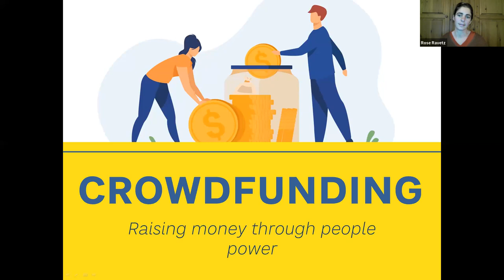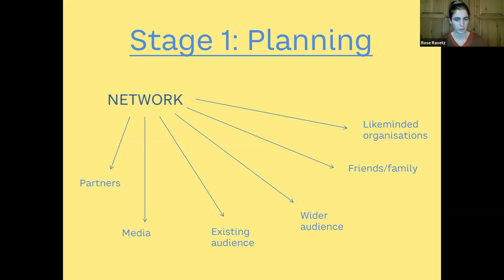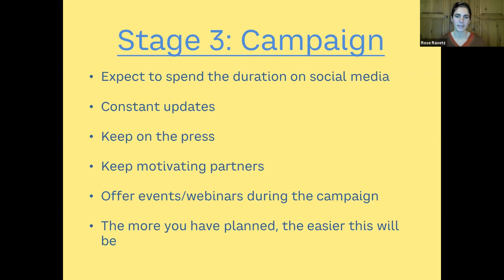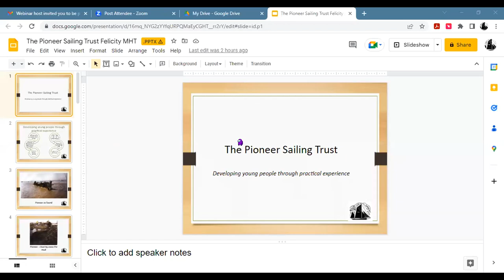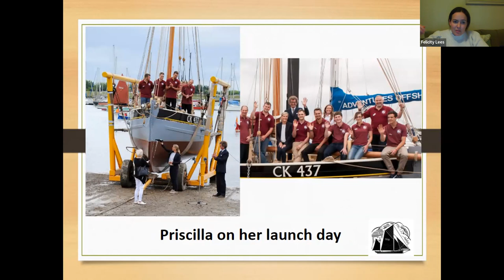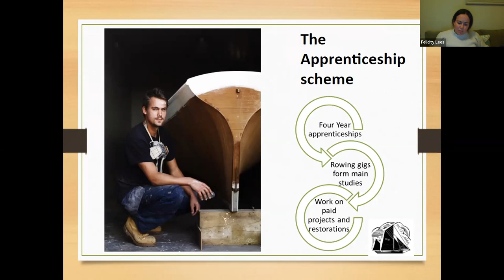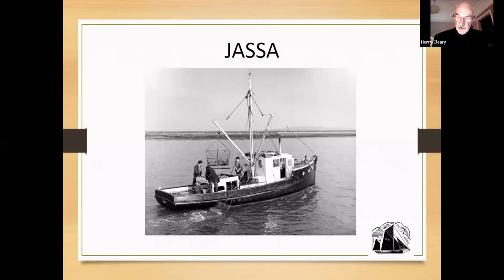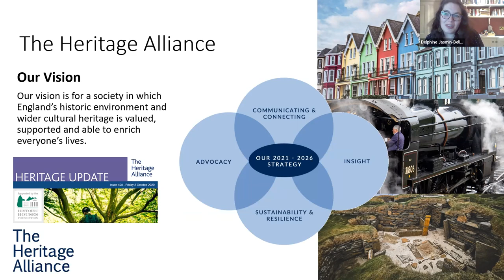Webinar - New Approaches to Funding Maritime Heritage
This joint Maritime Heritage Trust and National Historic Ships webinar brings together a range of experience on funding including:

- Rose Ravetz, experienced global sailor and production manager for Wind, Tide, Oar a film by Huw Wahl, currently in production, which explores "the absorbed attention and artistry of engineless sailing, and the lives of those few exceptional seafarers prepared to go to sea whilst relying on the natural elements alone" and was the subject of a very successful Crowdfunder as well as other grant support;

- Felicity Lees, Operations Manager at Pioneer Sailing Trust, describes how the Trust is taking forward its Development funding of £61,300 recently awarded by The National Lottery Heritage Fund to help the Trust progress their plans to apply for a full National Lottery grant at a later date .

"Over five years a partnership between Pioneer Sailing Trust and Vanguard Restoration Foundation will restore two iconic historic vessels, reach and attain maximum benefit for community audiences and deliver a sustainable business model for their long term operation.

The project aims to improve wellbeing, health and mental health within the community, equip trainees with new skills, increase capacity to restore and maintain heritage and other vessels, and build community engagement with national heritage."

Panellists for the webinar also include John Megoran, Chairman of the Paddle Steamer Kingswear Castle Trust who is overseeing fund-raising for a major rebuild of the ship and Hannah Cunliffe, Director, National Historic Ships UK .

From Rose Ravetz
Links to the manuals mentioned

From Hannah Cunliffe
For anyone thinking about how to make their projects more
environmentally friendly and sustainable - please see our guidelines
on climate change:

Please also see NHS guidance manual 'Conserving Historic Vessels' for
information on conservation approach -
includes a section on adaptations to meet MCA and other regulations.

A great resource on generating revenue streams from your collection